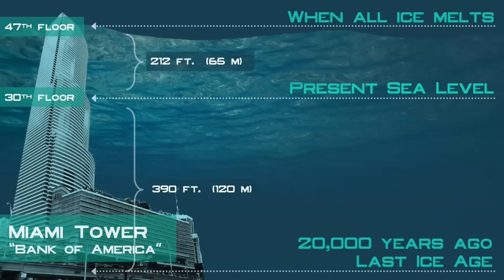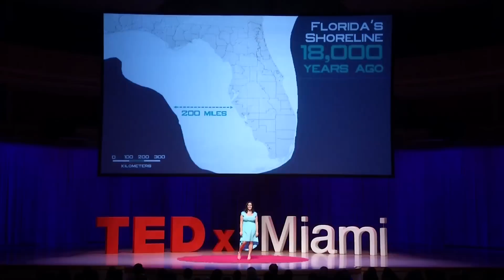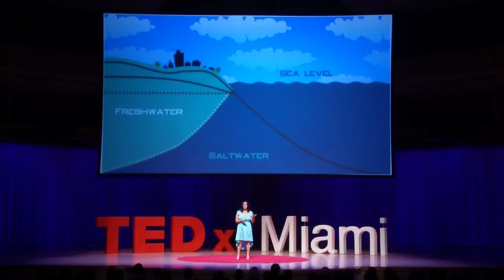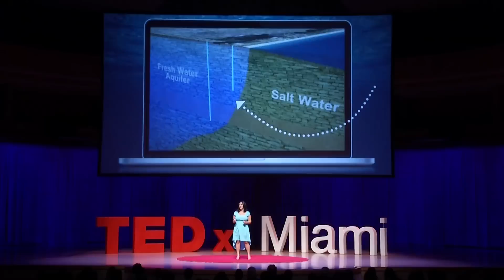Floating above the rising tides debate: Keren Bolter at TEDxMiami 2013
Keren Bolter is dedicated to increasing awareness of the need for adaption to sea level rise in South Florida. Her research to date includes mapping and analysis of the impacts of sea level rise, addressing both physical, socioeconomic, and health implications.